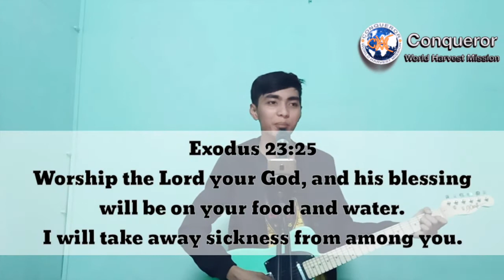Tribe & What A Beautiful Name | by: Noriel Magsino